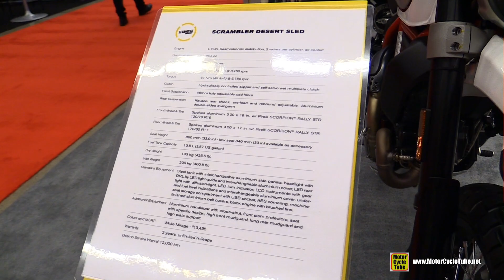2019 Ducati Scrambler Desert Sled - Walkaround - 2019 Montreal Motorcycle Show